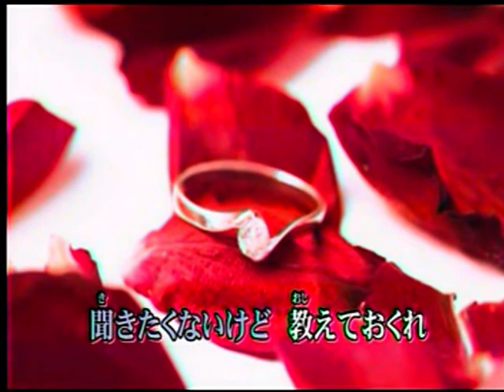泣きぼくろ 若原りょう カバ ー 英哥